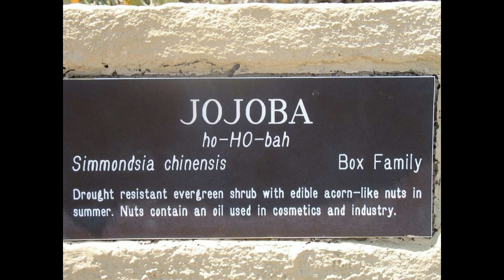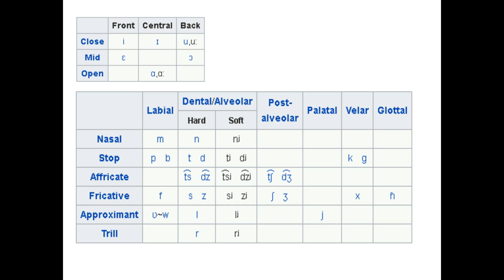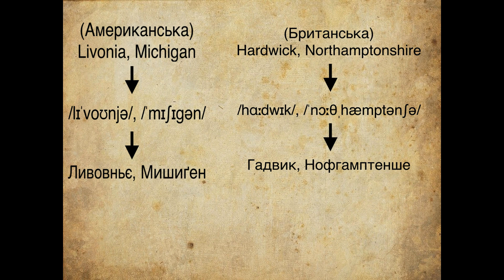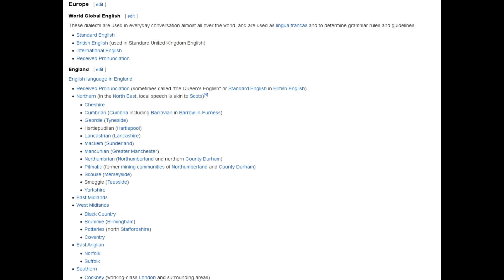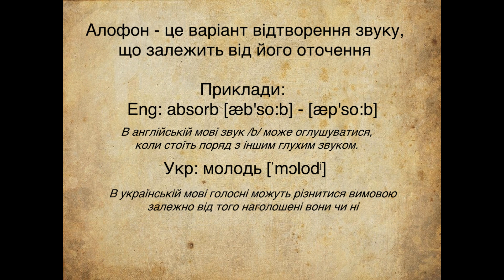Анті колобродить 5: Практична Транскрипція (3)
Пояснювати мовознавсто доступно - дуже важко.